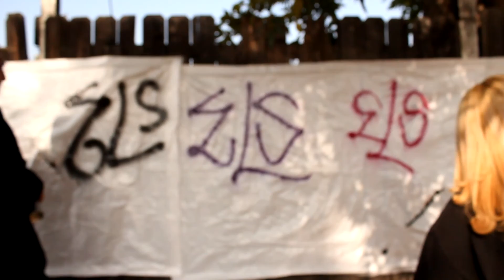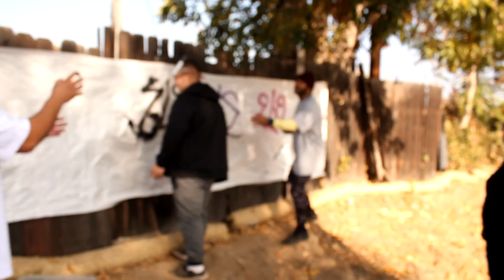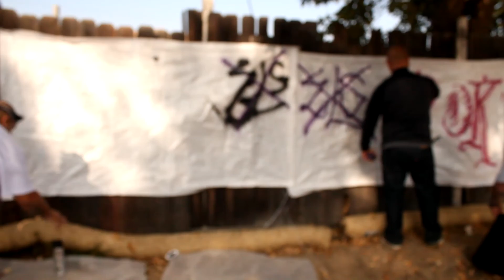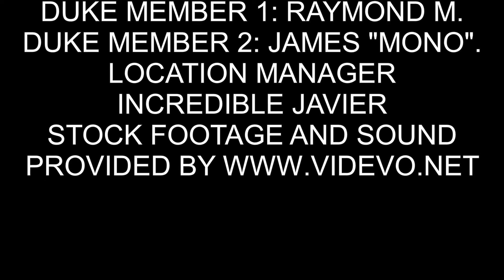traviesa tagging recruits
Big T comes to find her new recruits don't know nothing about tagging for the hood!! lol comedy skits chicanocomedyskit latinocomedy skit funny funny videos
directed by books_by_cg
brought to u by CYA ENTERTAINMENT